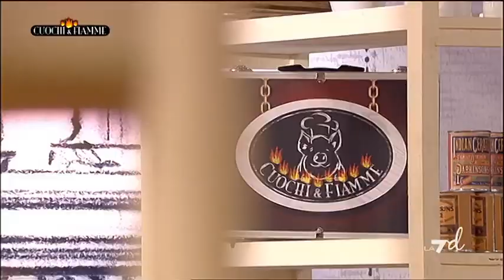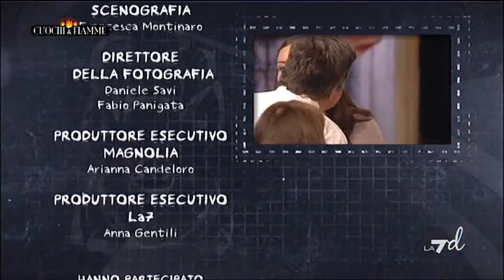Cuochi E Fiamme 09/01/12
Conduce Simone Rugiati